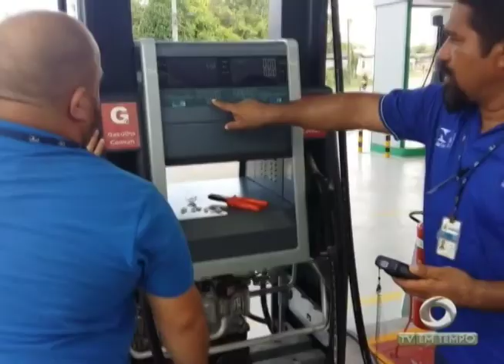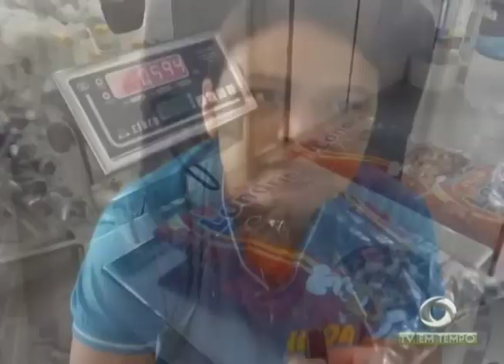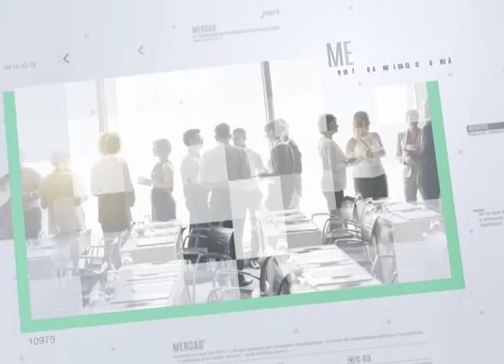Boletim Em Tempo (31.08.2017) Noite